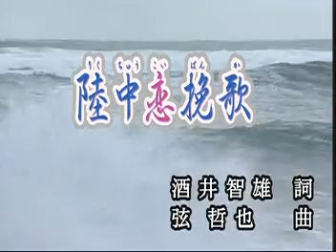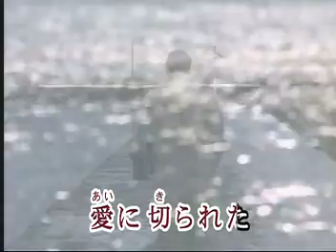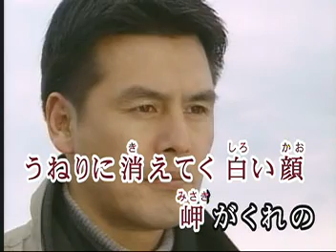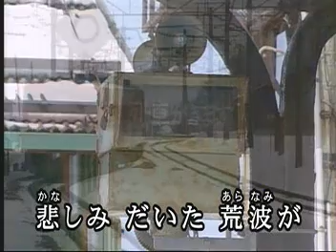陸中恋挽歌カラオケ